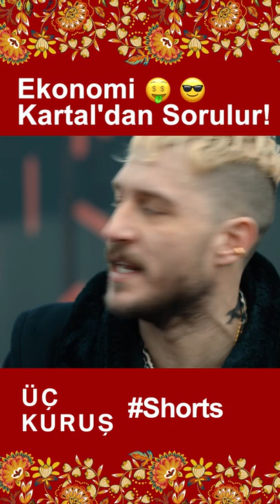Üç Kuruş | Ekonomi Kartal'dan Sorulur! 😎🤑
Yönetmen: Sinan Öztürk
Senaryo: Damla Serim, Eset Akçilad
Yapımcı: Kerem Çatay
İdari Yapımcı: Cem Özkan, Yamaç Okur
Kurgu Yönetmeni: Serdar Çakular
2. Yönetmen: Barbaros Bilgin
Görüntü Yönetmeni: Tolga Kutluay

OYUNCULAR
Kartal: Uraz Kaygılaroğlu
Efe: Ekin Koç
İrfan: Diren Polatoğulları
Bahar: Nesrin Cavadzade
Leyla: Aslıhan Malbora
Neriman: Nursel Köse
Baybars: Kadir Çermik
Çetin: Bora Akkaş
Azade: Sezin Akbaşoğulları
Oktay: Civan Canova
Ruşen: Mustafa Kırantepe
Şesu: Uğur Yıldıran
Korkmaz: Mehmet Bozdoğan
Şahin: Umutcan Ütebay
Halide: Damla Makar
Nesrin: Melissa Yıldırımer
Batu: Aytaç Uşun
Semiha: Süreyya Kilimci
Mesut: Cenk Kangöz
Konyalı: Alişan Uğur
Bülent: Burak Altay
Sahir: Muttalip Müjdeci
Peri: Asena Girişken
Hazal: Tuğçe Yolcu
Aysel: Goncagül Sunar
Adnan: Cüneyt Yalaz
Yeşim: Canan Atalay
Neşe: Aylin Engör
Kamil: Volkan Kıran
Ahmet: Özkan Özipek
Seco: Ömer Çobanoğlu